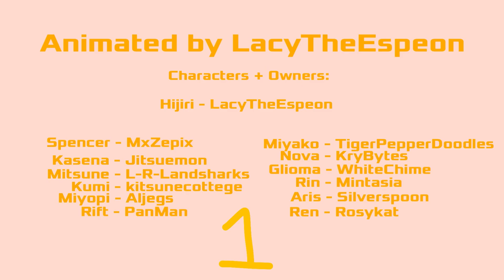Punk Tactics- ArtFight Kitsune Mass Attack!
11 days And 13 characters! A lot of work but also a lot of fun!